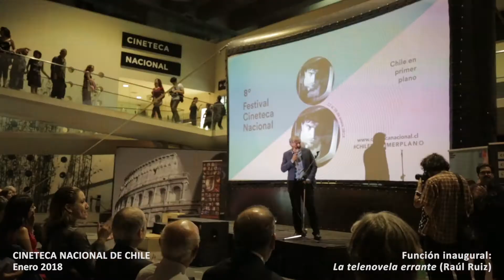Resumen: 8° Festival de la Cineteca Nacional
Video compilatorio de resumen de la octava edición del Festival de la Cineteca Nacional de Chile, realizado en Santiago el pasado mes de enero.